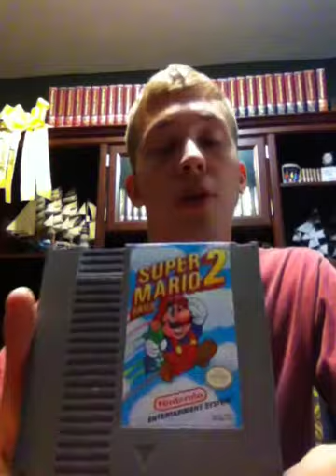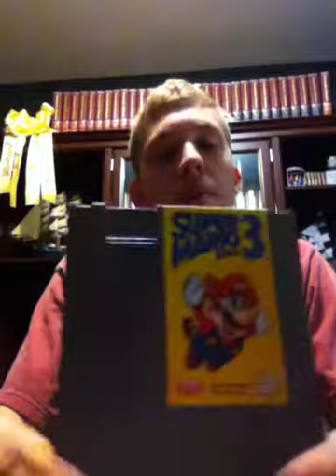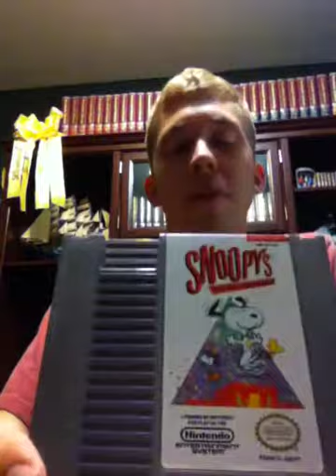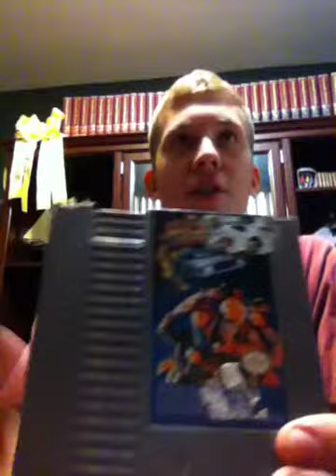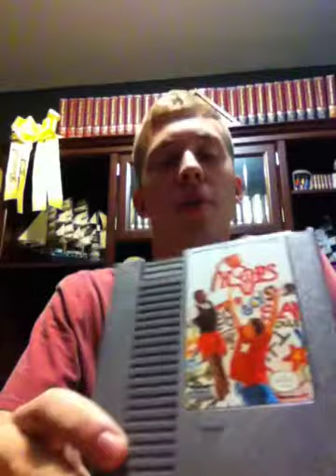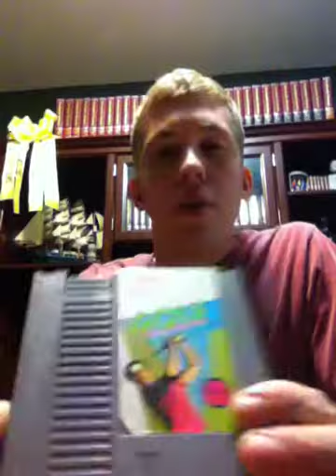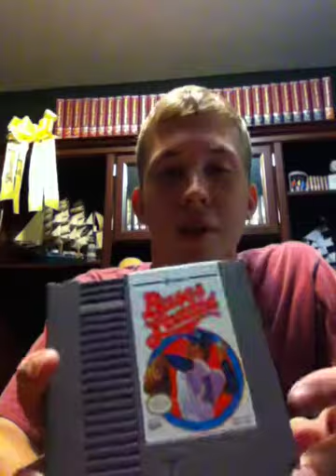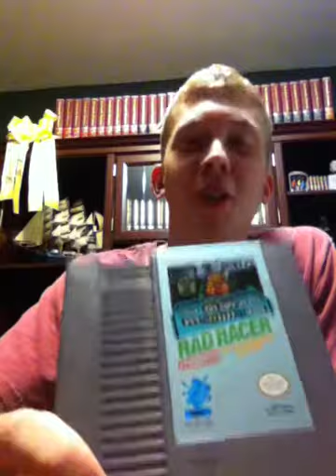Acethebob Presents Video Game Collection Series Part 1: Nintendo Entertainment System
The first part of my series which documents my collection of video games.  Here, I look at my original Nintendo games.